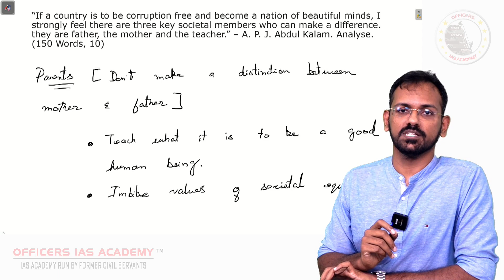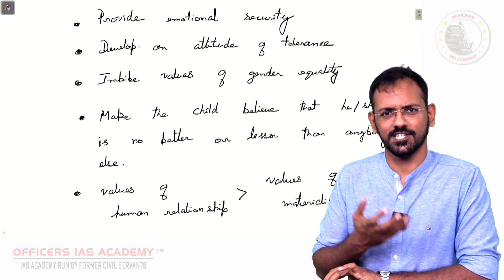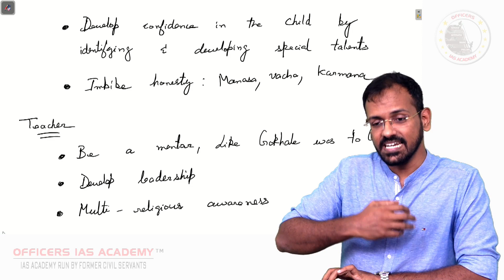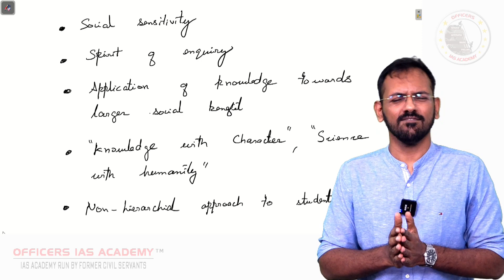Children's Day Special Video | UPSC Mains - Ethics Paper | Question Discussion | Deepuk Sukumar